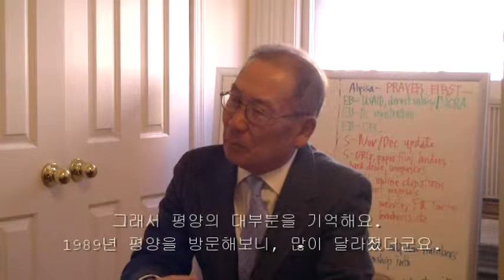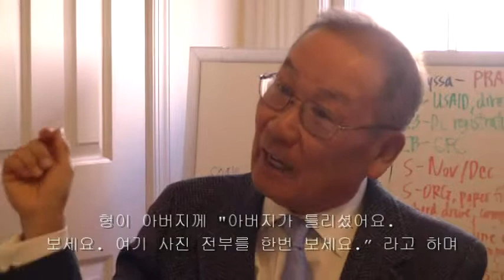Mr. Lee's First Return to Pyongyang (Korean subtitles)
Born in Pyongyang, Mr. Lee left as a refugee of the Korean War to South Korea at age 13 in 1950, with his father and brother, leaving his mother behind.  Because of diplomatic tensions that continue today, Mr. Lee was only able to visit North Korea in 1989 to visit his mother's grave, too late to see his mother alive.

Saemsori shares his story to educate the American public about the need to have a safe, transparent channel for reunions brokered by the U.S. government and is working to introduce a comprehensive bill creating such a program for the more than 100,000 Korean Americans still waiting to contact their relatives.

Here Mr. Lee talks about the search for his mother that led him to Beijing and a meeting with his communist uncle (his mother's brother) in North Korea.